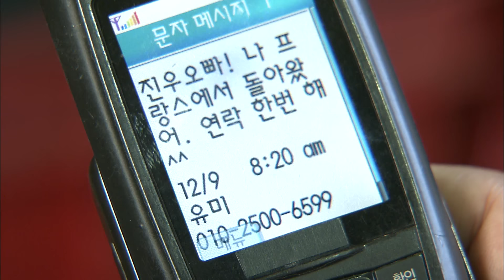[사랑과 전쟁] 다른 여자 때문에 죽은 남편, 사고로 장례식까지 치뤘는데.. 인줄 알았다…. ㅣ남편 사망사건ㅣKBS 2007.12.21